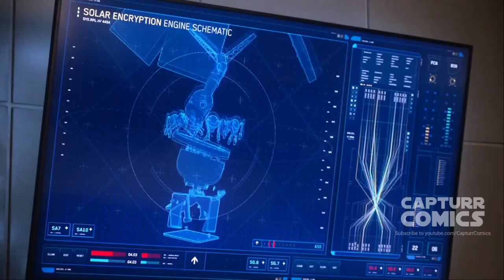"We can win this War" Scene | The Flash 7x17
The Flash Season 7 Episode 17: "We can win this War" Scene.

Diggle and Cecile suffer Intense Headaches Scene: Diggle and Cecile suffer Intense Headaches Scene.